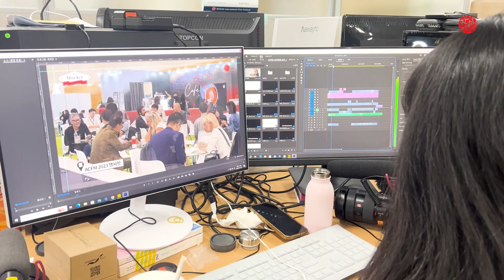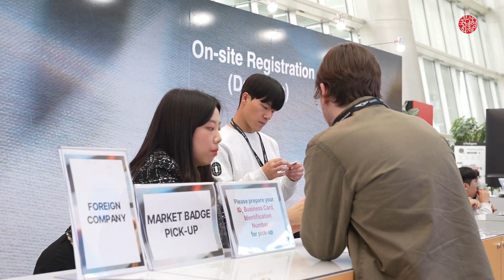BIFF2023_Credit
성황리에 막을 내린 제28회 부산국제영화제
화려한 스포트라이트 뒤에서 쉴 틈 없이 달려온 스태프들을 위한 헌정 콘텐츠!
우리 내년에 다시 만나요(제발~)🤚
28th Busan International Film Festival
October 4 - 13, 2023